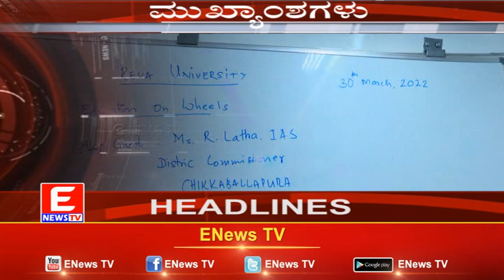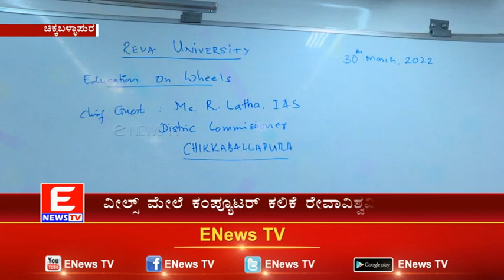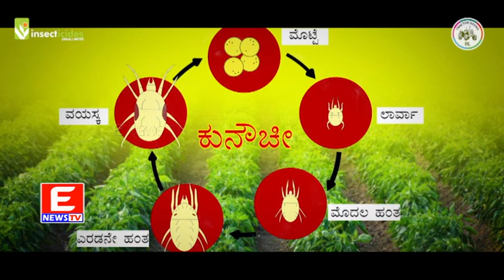ENEWS TV 30-03-2022